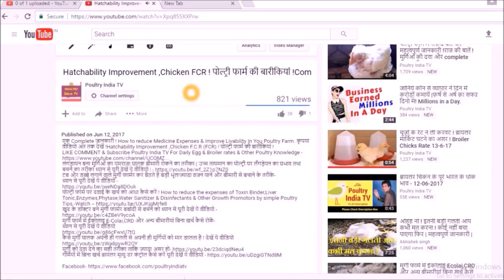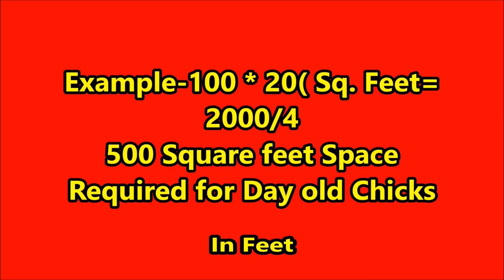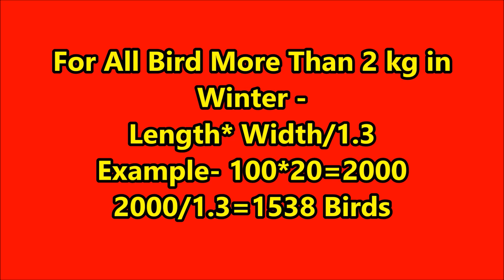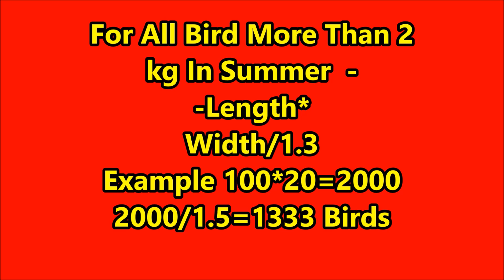Simple Space Tips in Poultry Farm!पोल्ट्री फार्म मैं स्टार्ट से लास्ट तक जगह कितनी देनी है !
This Video is about Tips How much space to give to your Broiler birds for best Poultry farming like  broiler farm, layer farm & all about  chicken house, Poultry farming in India & word wide is growing a lot so poultry production must betaken care very carefully. Chicken house management is one of the best tool to maintain Broiler,s FCR,egg production, hatcheries management,.
  Poultry farming information is the tool to keep your poultry farm safe. If You are planning or working on poultry business plan,
Many Farmers are asking for poultry space information,How much space we give to Birds.Many farmers knows well,But those who don't know ,they must watch this video for poultry knowledge.
How much space you provide to your birds from Starting to Lifting of broiler birds. Example if you are having 100 feet long & 20 feet long . than you can replace 2000 birds maximum in 3000 square feet it will be maximum 3000 birds, But BUT If First day chicks of Layer bird or broiler birds are coming than it will be Like this. Example if 2000 chicks are arriving at your farm than you just divide  by 4. Just divide  by 4. Number of chicks 2000 divided by 4 than minimum 500 square feet is the space required in first day to 4-5 days. Keep increasing the space regularly. This formula will be fail , if you are planning to grow your Commercial broiler birds more than 2 kg without liquidation of Tandoori birds. For all birds more than 2 kg body weight. Change the formula. Now formula in  winter  - Length of farm multiply by width example 100 feet long & 20 feet width than place . 2000 divided by 1.3 You can rear 1538 birds maximum. This is for winter season .  & All birds planned more than 2 kg Body weight. In Hot Areas In June July Formula will be different,Than divide area of farm divide by 1.5 .
  Example 100 feet long , 20 feed width than maximum bird you should rear . 100 feet multiply by 20 divided by  1.5 .  This formula for Hot areas . & All broiler planned more than  2kg.
this is example only.if you are planning. to Liquidate some Tandoori or small birds. Than only Total square feet is equal to number of birds you can rear in you poultry farm.We regular upload video of poultry information,Poultry farming tips & poultry disease.
  Please share this knowledge to Poultry people & help & stop  them from making mistakes.